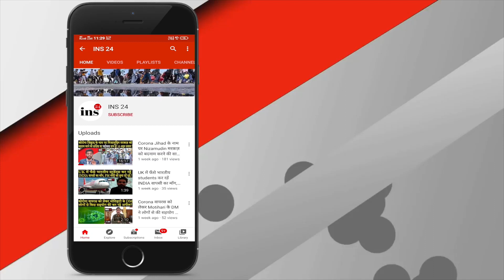Covid टीकाकरण पर मोतिहारी के सुप्रसिद्ध जनरल फिजिशियन Dr. U S Pathak का एक्सक्लूसिव इंटरव्यू